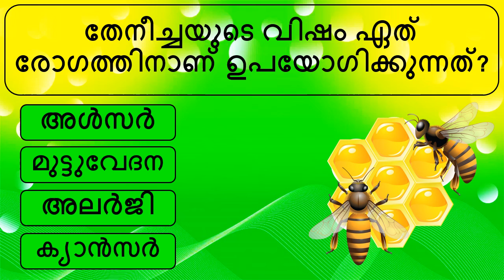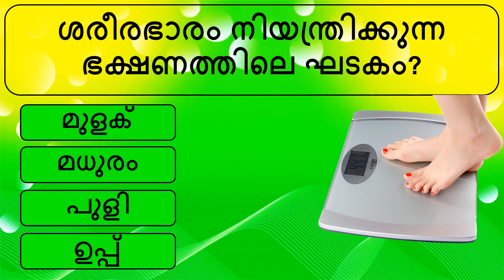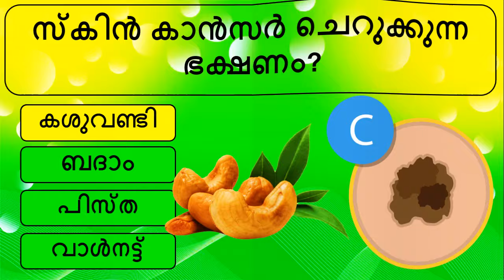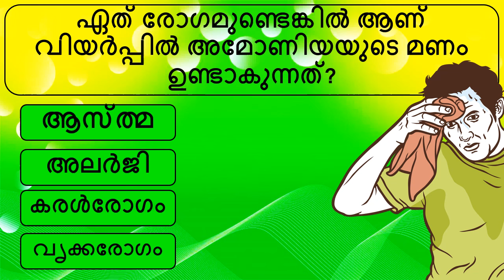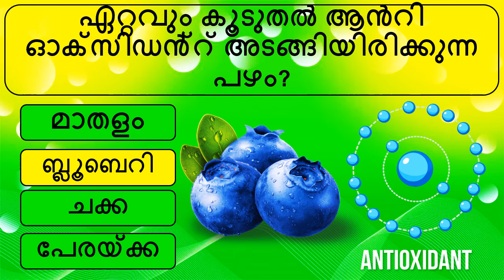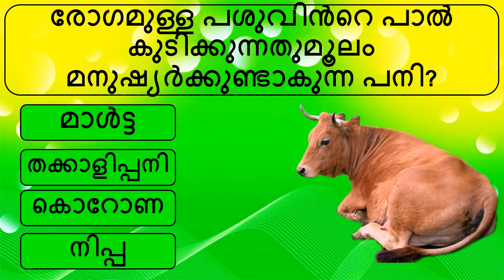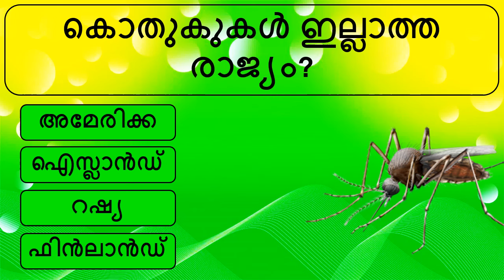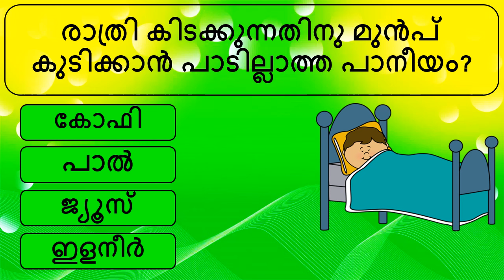പൊതുവിജ്ഞാന ക്വിസ് മലയാളം| General knowledge | Quiz | Malayalam | GK | PSC | MCQ| Part 239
MY NEW ENGLISH GK CHANNEL